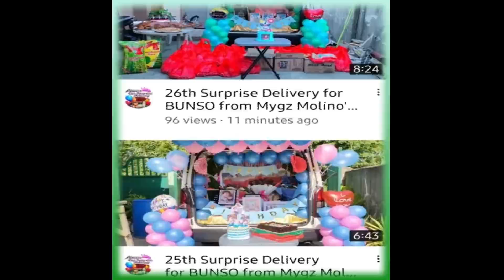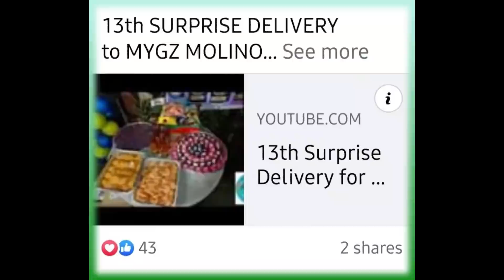Mahigit 27 car surprise na ang natangap ni Mygz Molino mula sa MahMygz supporters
Nanatiling solid ang MahMygz supporters all over the world.